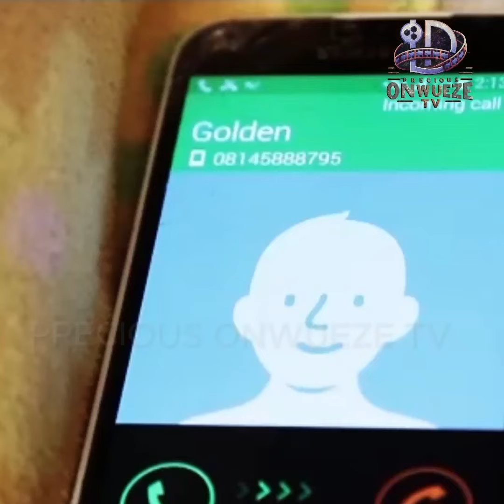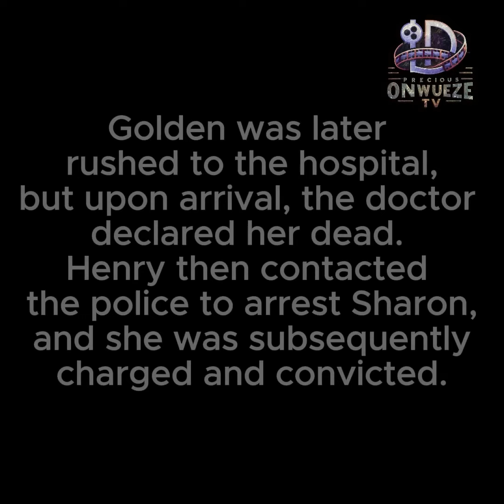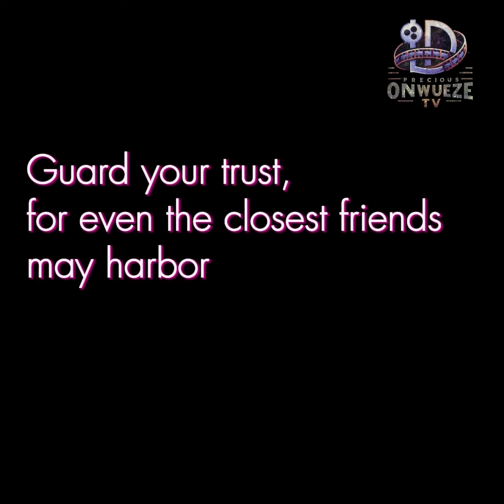Whatever You Do, Don’t Trust Your Friend l Trending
In a tale of betrayal and revenge, a girl succumbs to the dark allure of her best friend's man, leading to a devastating betrayal. As the tangled web of deceit unravels, the story takes a chilling turn when secrets escalate to a deadly climax, resulting in a shocking act of murder.